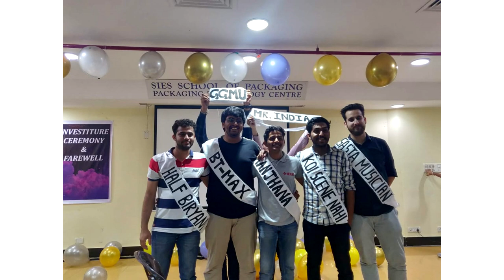Rewind 2019 | IEEE SIESGST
IEEE SIESGST Rewind 2019.

Cherishing the music, people, moves that made 2019.
Wow! It was one great year. Back with another video talking about our trip to Hyderabad, IEEE XTREAM, IEEE DAY, free membership, Farewell to our seniors and a lot more.

Click on the bell icon 🔔 to keep yourself updated!